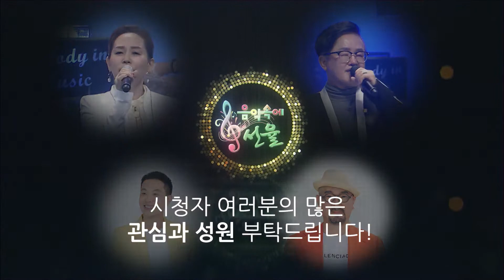[SY TV - 음악속에선율] 6월 음악속에선율 공연 홍보스팟영상 (6월19일, 평창, 평창문화예술회관)